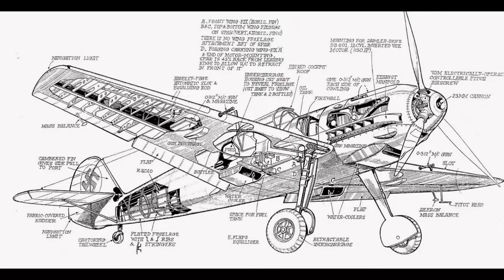Avion Messerschmitt bf 109 Image Color 2 - WW2 Fotografias Messerschmitt Bf 109 Color 2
Visita mi Facebook Canal Na To
私のFacebookをご覧ください Canal Na To
Besuchen Sie meine Facebook Canal Na To
Visit my Facebook Canal Na To
Visitez mon Facebook Canal Na To
Посетите мой канал Facebook Для Na